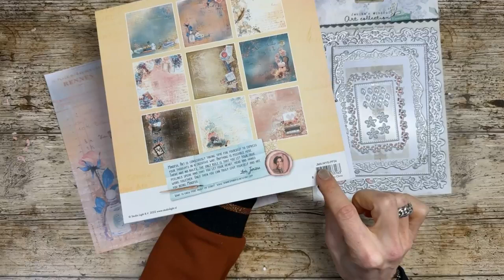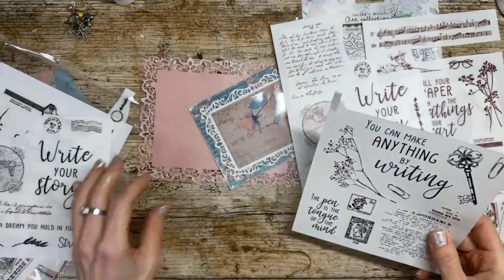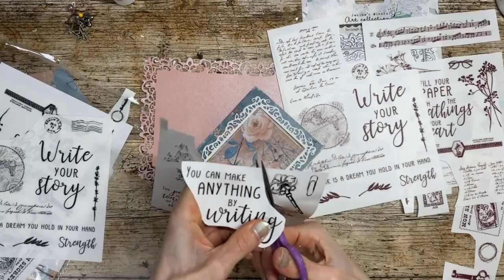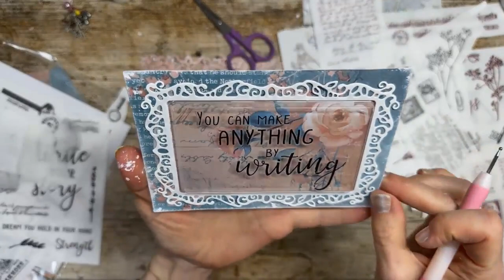FBLive - ONLINE Demodag - shakercard door Jenine - 7 jan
Tijdens deze uitzending gaat Jenine een shaker card maken met de Write your Story collectie.